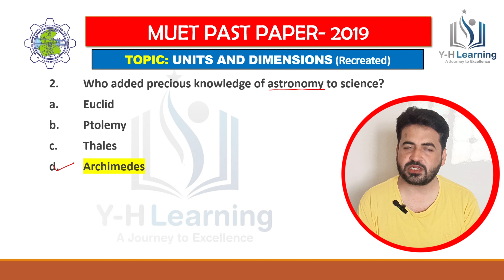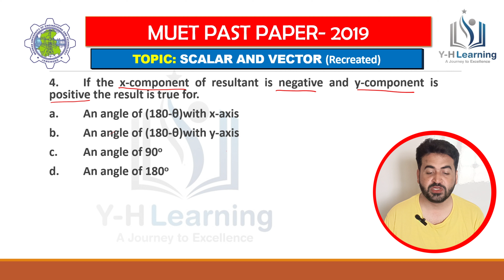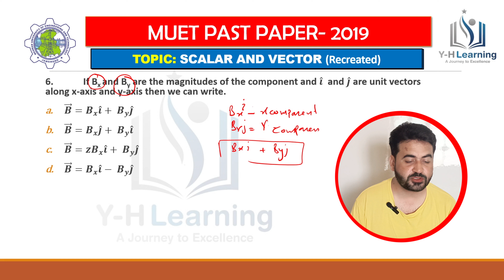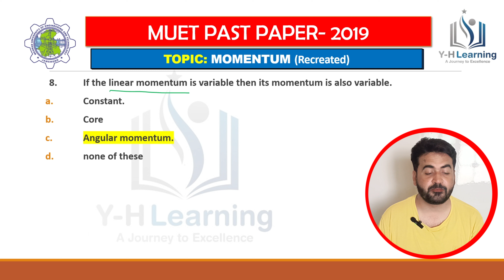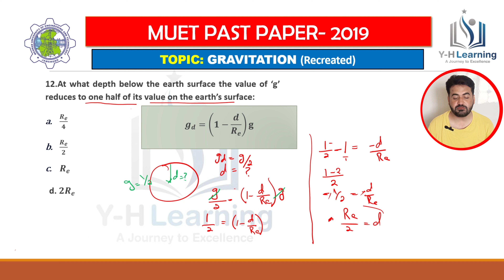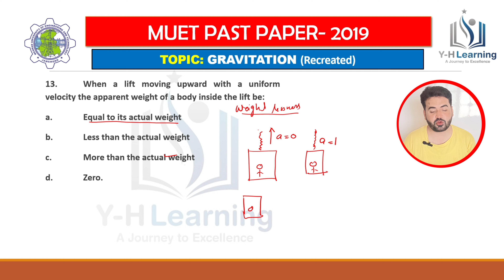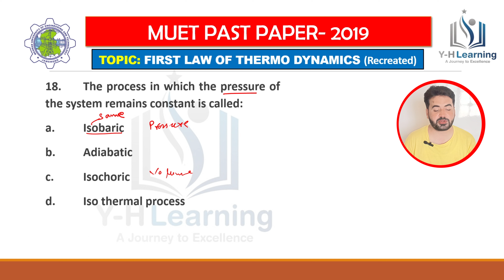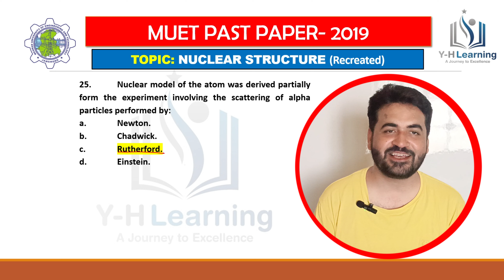Mehran university entry test past papers physics 2019 solution | yhlearning